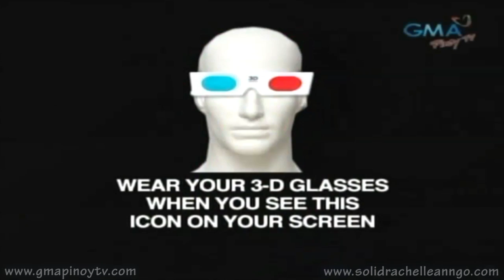[HD] Party Pilipinas in 3D - Regine Velasquez Hits (6/20/2010)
Rachelle Ann Go plays the drums and sings the hits of Regine Velasquez with Kyla, Frencheska Farr, and La Diva on Party Pilipinas in 3D, aired on June 20, 2010. *Use 3D glasses to properly view the 3D video presentations.

Rachelle Ann Go: "Sana Maulit Muli"
La Diva: "You Are My Song"
Frencheska Farr: "Pangarap Ko Ang Ibigin Ka"
Kyla and group ending: "Dadalhin"

For HD, select "720p" under the video.

All comments will need to be approved by me so please be patient before they appear. Please be mature and respectful. Comments that I deem to be inappropriate, offensive, abusive, or irrelevant will not be approved. I wish to keep my youtube channel peaceful and friendly. *Violators may be blocked without notice.